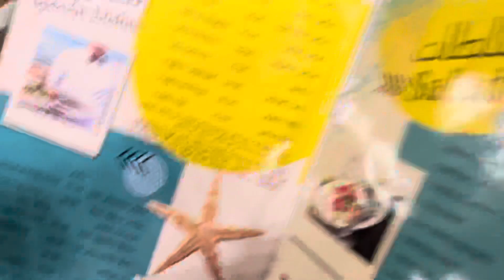Dinner @ al hudayriat island